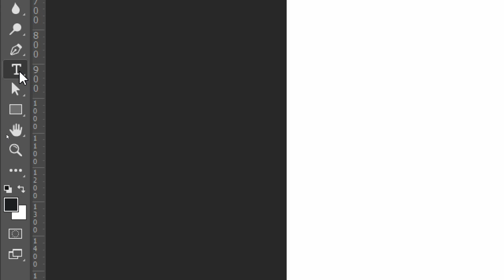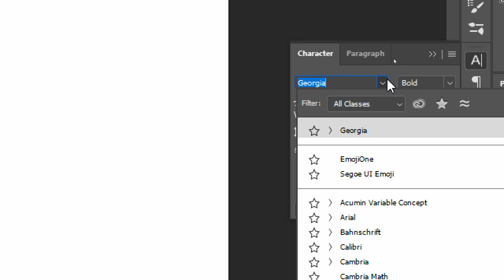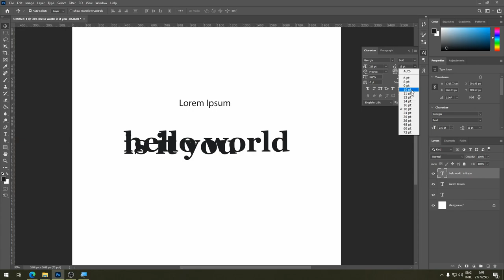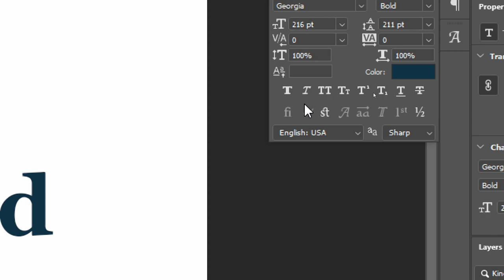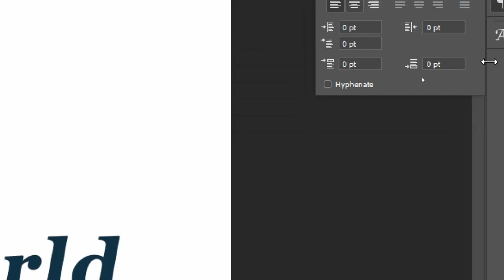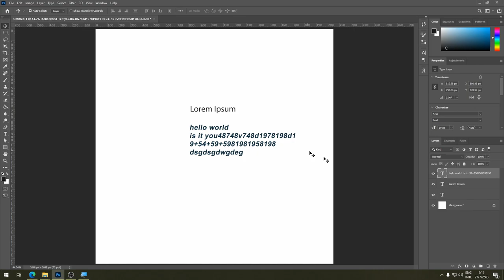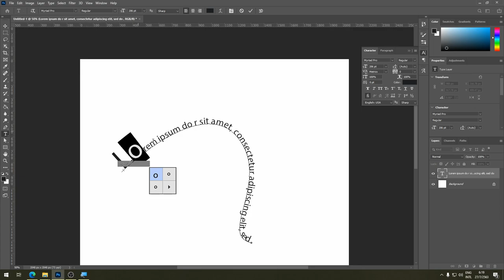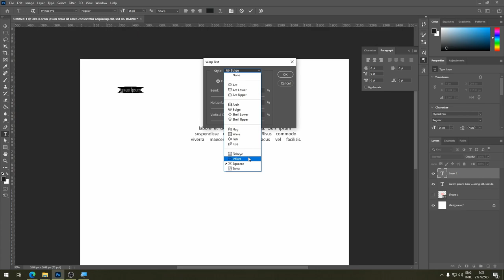PS101 วิธีการใช้งาน Photoshop เบื้องต้น - การสร้างตัวอักษร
เราลองมาดูวิธีการสร้างและใช้งานตัวอักษร(TYPE) กันใน Photoshop กันดูครับ